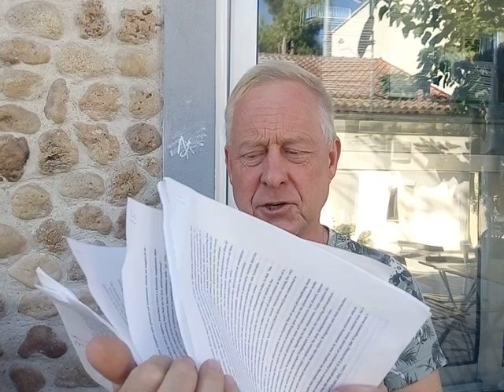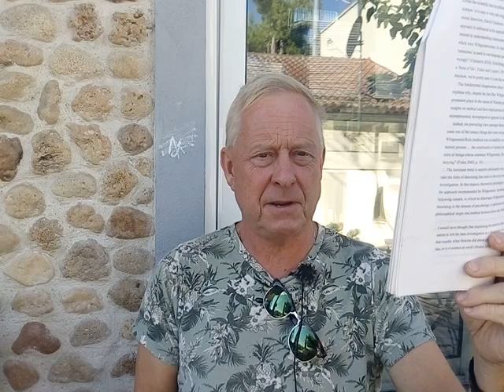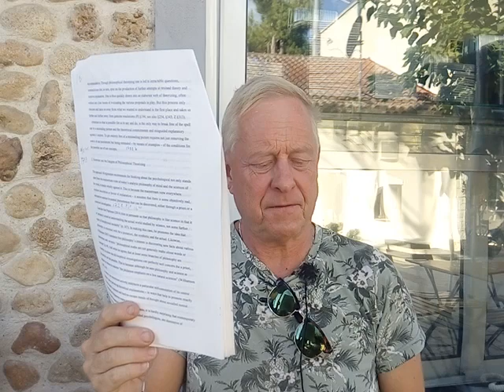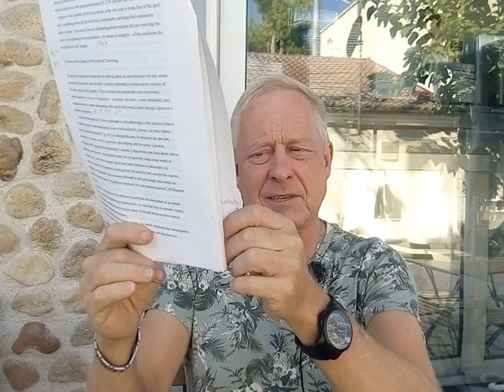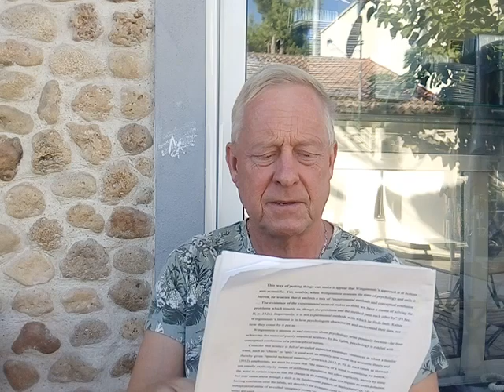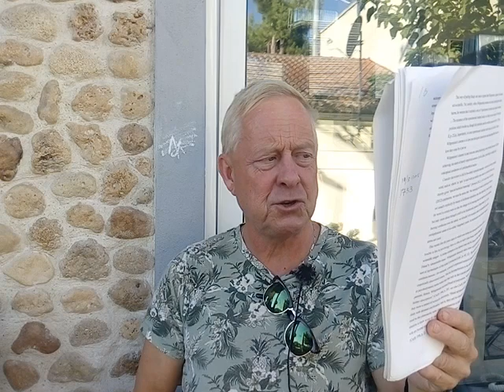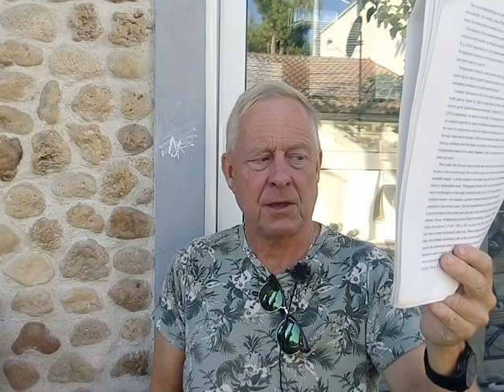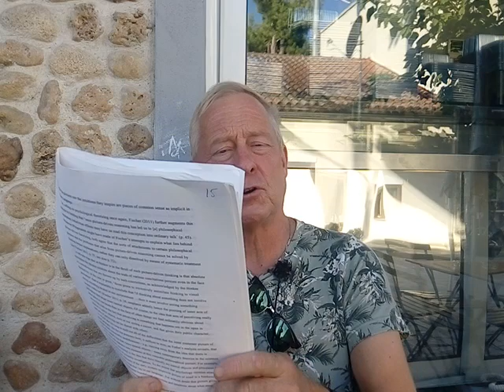Wittgenstein and psychology Hutto Heidegger 1733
Wittgenstein and Psychology

Daniel D. Hutto
10-14
18 Pages
1 File ▾
Philosophy,
Philosophy of Mind,
Wittgenstein
To understand Wittgenstein’s stance on psychology it is necessary to understand his broader approach to philosophy. Philosophy, according to Wittgenstein, is a sort of rescue operation. Its main task is to “bring words back from their metaphysical to their ordinary use” (PI §116). The recovery process of which he speaks is anything but easy: